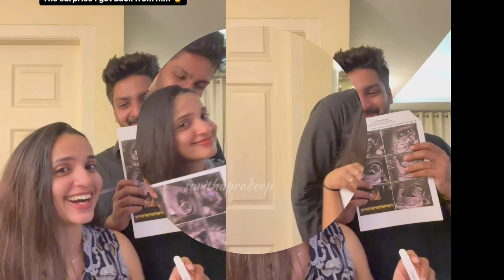തന്റെ ജീവിതത്തിലെ സന്തോഷവാർത്തയുമായി മാളവികകൃഷ്ണദാസ് ;Good News Krishnadas | Thejus Jyothi| Malavika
ഞങ്ങള്‍ക്കിടയിലേക്ക് ഒരാള്‍ കൂടി വരുന്നു! ഗര്‍ഭിണിയാണെന്ന് മാളവിക; എന്തുകൊണ്ട് ഇതുവരെ മറച്ചുവച്ചു?